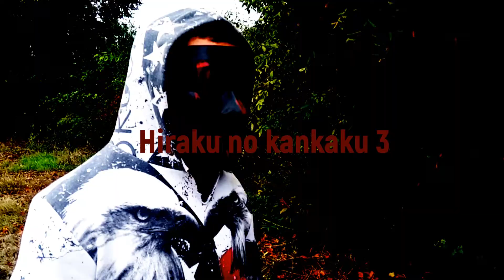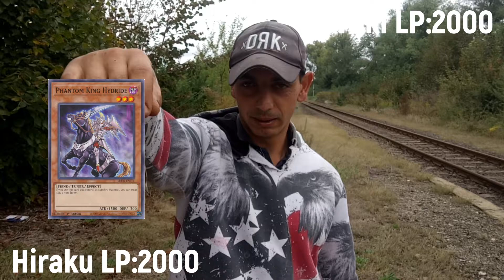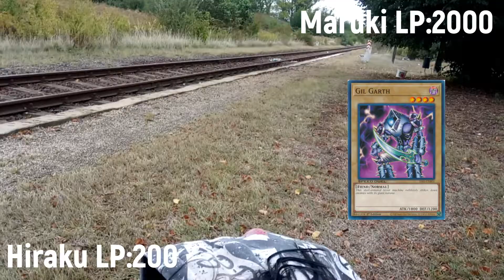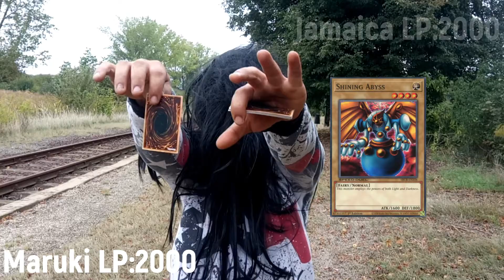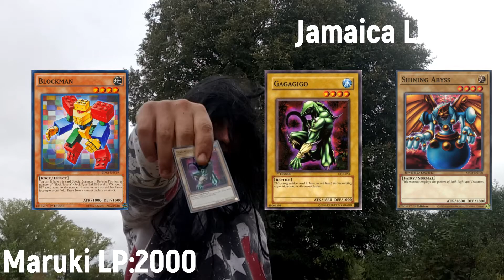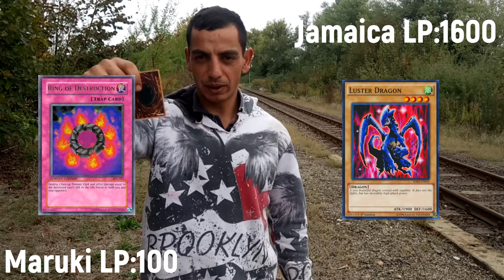Hiraku no kankaku 3